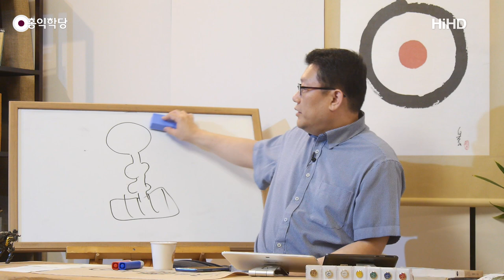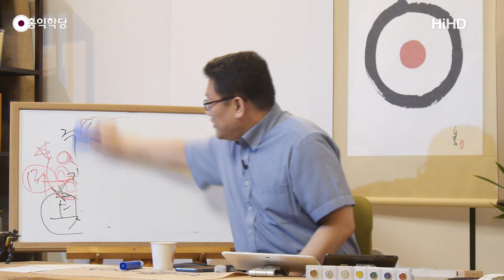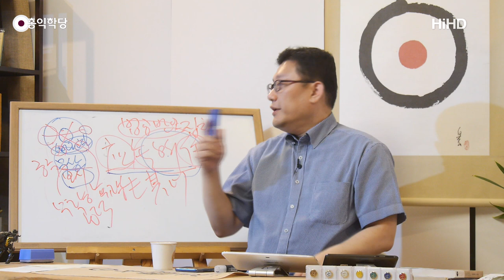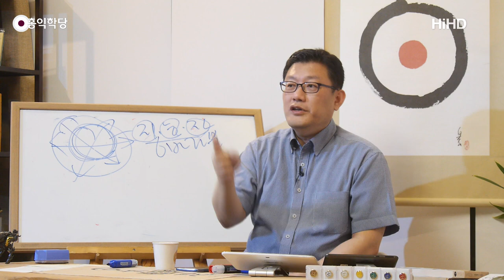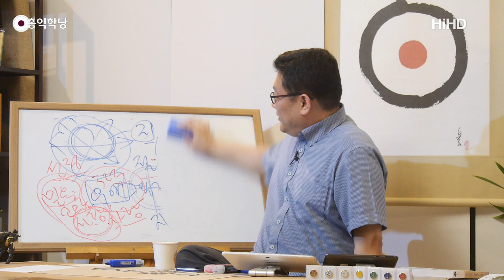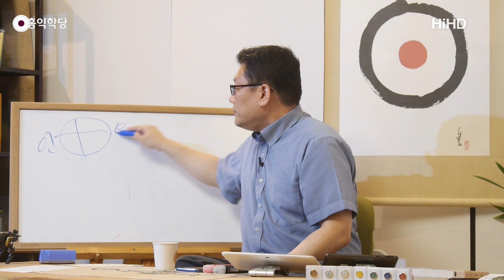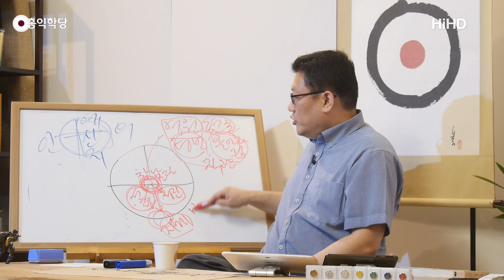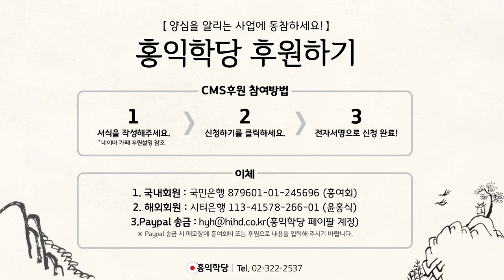[홍익학당] 금강경의 핵심, 집착함이 없이 그 마음을 내어라!(190605 수밤)_A788